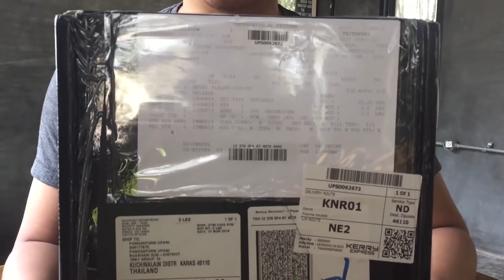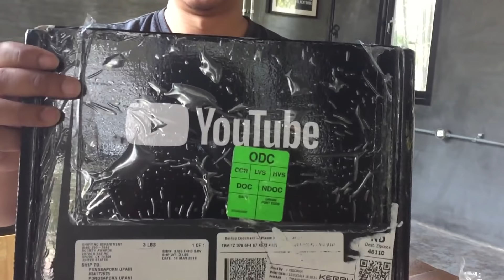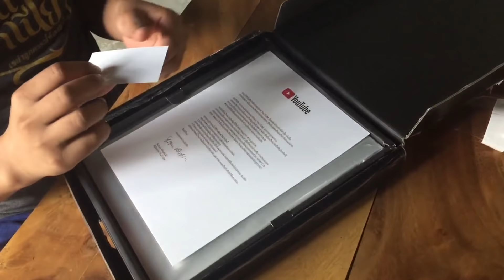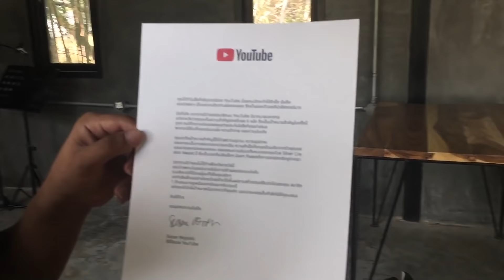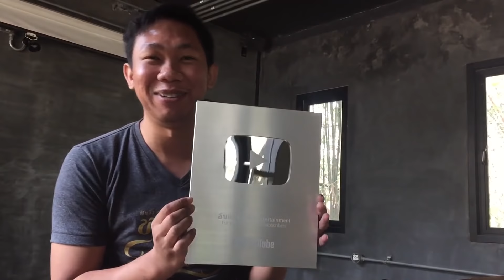อ้น แคนเขียว รับโล่เงิน You Tube 100,000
ขอบบุญขอบคุณ You Tube และท่านผู้ชมที่ล้วนแต่คุณภาพ จะสร้างสรรค์ผลออกมาให้ชมหลายกว่าเก่าครับ ขอบคุณที่ติดตามให้กำลังใจ
อ้น แคนเขียว Entertainment มาตลอดครับ

อ้นแคนเขียวรับโล่เงินYouTube100,000